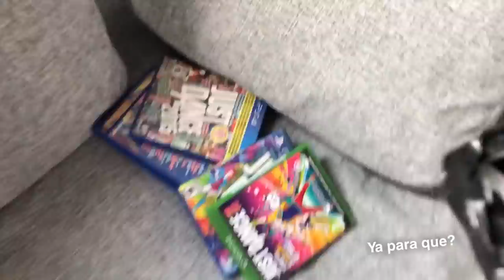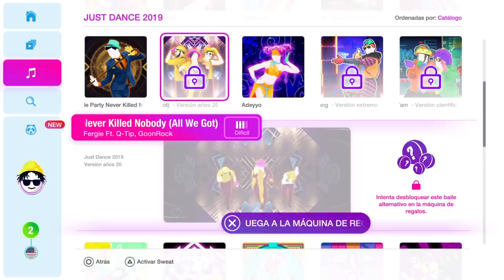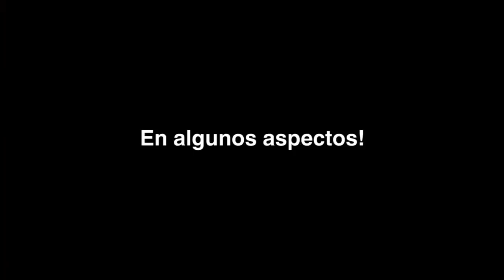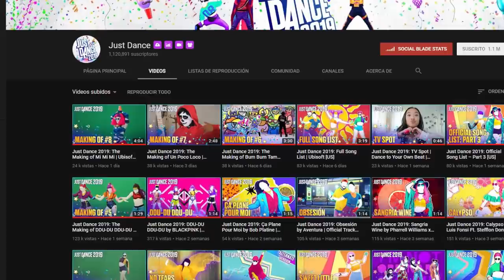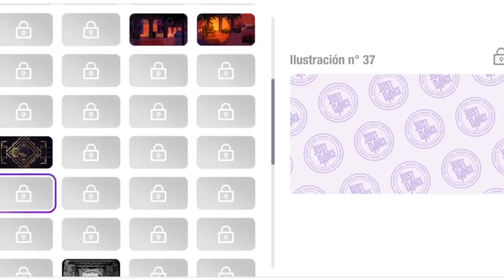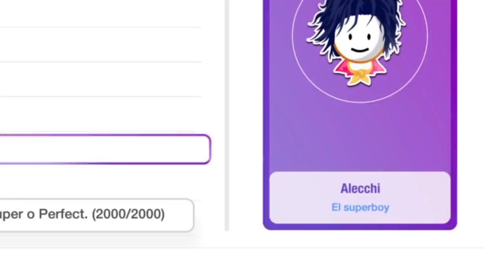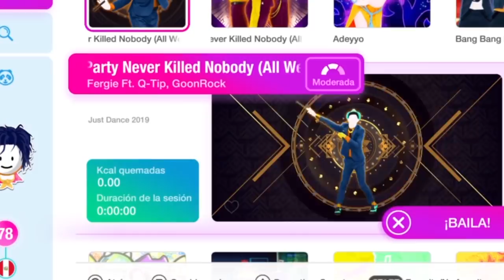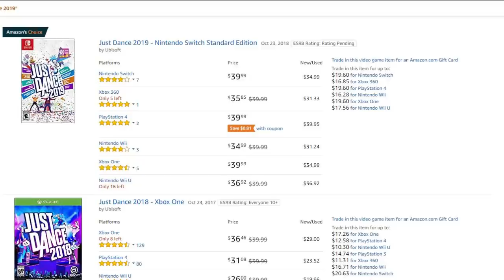MI PRIMERA VEZ EN JUST DANCE 2019 | Review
Luego de un año de espera, es hora de darle la bienvenida al JUST DANCE 2019!
Será bueno? Vamos a reaccionar y decir sus verdades!
La primera parte es para todos! La segunda parte es un Review Serio!

SPOTIFY: xamaks (nombre de playlist donde pongo las canciones de mis videos o de mis historias de instagram)

Idea : Mía

Subí este video cuando tenía 647,333 xamaks!